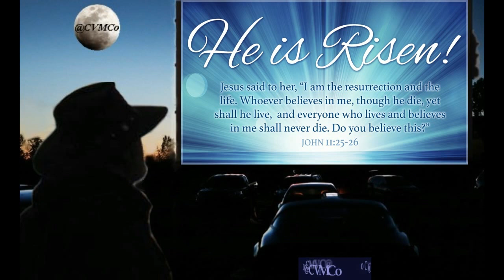Jesus said;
John 11:25 Jesus said unto her, I am the resurrection, and the life: he that believeth in me, though he were dead, yet shall he live:
26 And whosoever liveth and believeth in me shall never die. Believest thou this?

"Where 'TRUTH' is our 1st weapon of choice! Over 365 days of archived alternative news headline videos delivered daily!"
P$